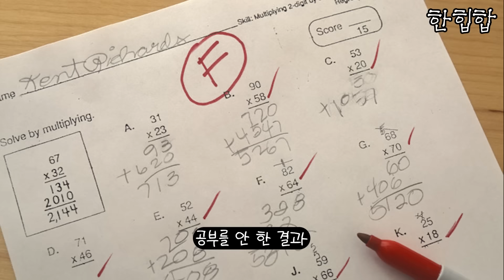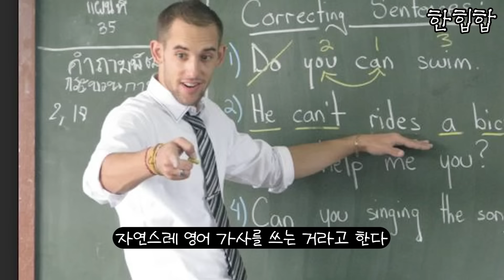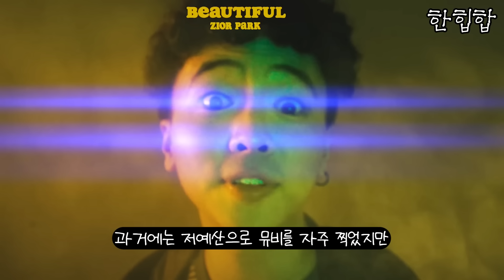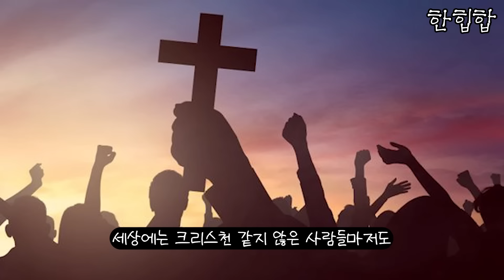지올팍, 당신이 몰랐던 11가지 사실들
오늘은 지올팍을 알아보자.